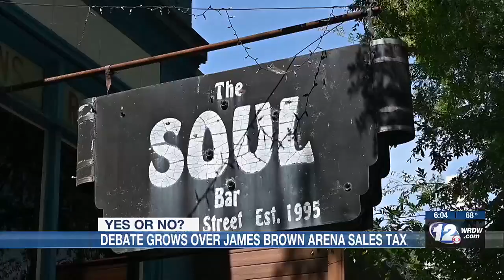Debate grows over JBA sales tax